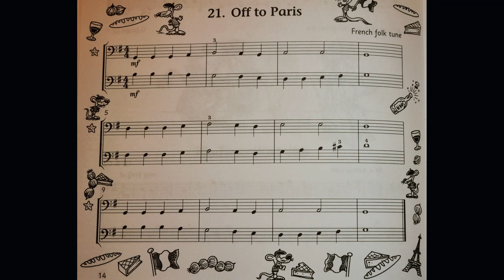21 Off To Paris top voice piano accompaniment at rehearsal speed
The piano accompaniment for piece no. 21 in the book Cello Time Joggers: Off To Paris, top voice. It includes the music for the Cello to play along to and pointing to help students get used to playing with a piano. It is slower than the official recording. This is because we have found the official recording to be too fast for students when learning the pieces. It is a stepping stone to playing at full speed.